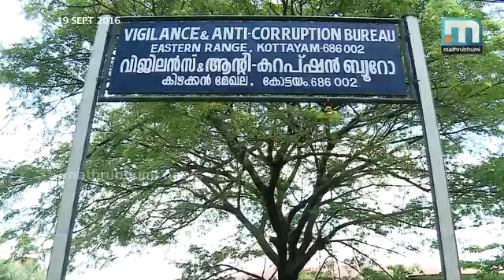ബാറ്ററി യൂണിറ്റിന് നികുതിയിളവ്: മാണിയെ വിജിലന്‍സ് ചോദ്യം ചെയ്തു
കോട്ടയം: ചിങ്ങവനത്തെ സൂപ്പര്‍ പിഗ്മെന്റ് എന്ന ഫാക്ടറി നിര്‍മാണ യൂണിറ്റിന് നികുതി ഇളവ്  നല്‍കിയ കേസില്‍ മുന്‍ ധനമന്ത്രി കെ.എം മാണിയെ വിജിലന്‍സ് ചോദ്യം ചെയ്തു. കോട്ടയം വിജിലന്‍സ് ഡി.വൈ.എസ്.പി അശോക് കുമാറിന്റെ നേതൃത്വത്തിലാണ് ചോദ്യം ചെയ്തത്. ചോദ്യം ചെയ്യല്‍ മൂന്നര മണിക്കൂറിലേറെ നീണ്ടു. ആരോപണം മാണി നിഷേധിച്ചതായാണ് സൂചന . ചോദ്യം ചെയ്യലിന് മുമ്പായി മാണിക്ക് വിജിലന്‍സ് ചോദ്യാവലി നല്‍കിയിരുന്നു. ബജറ്റിന് മുന്നോടിയായി വിവിധ വകുപ്പുകളുടെ നിര്‍ദേശങ്ങള്‍ വരാറുണ്ടെന്നും നികുതി വകുപ്പില്‍ നിന്ന് ലഭിച്ച നിര്‍ദേശം പരിഗണിക്കുക മാത്രമാണ് ചെയ്തതെന്നും മാണി മൊഴി നല്‍കിയതായാണ് റിപ്പോര്‍ട്ട്. നികുതി ഇളവ് കാരണം ഒരുകോടിയിലധികം രൂപ ഖജനാവിന് നഷ്ടമുണ്ടായി എന്ന് പറയുന്നത് ശരിയല്ലെന്നും മാണി പറഞ്ഞു. സംഭവത്തിന്റെ രാഷ്ട്രീയ പ്രാധാന്യം കണക്കിലെടുത്ത് അതീവ രഹസ്യമായിട്ടായിരുന്നു മാണിയെ വിജിലന്‍സ് ചോദ്യം ചെയ്തത്. പൊതു പ്രവര്‍ത്തകനായ ജോര്‍ജ് സി കാപ്പന്‍ ആണ് പരാതി നല്‍കിയത്. മാണിയെ കൂടാതെ ബെന്നി എബ്രഹാം കൂടി കേസില്‍ പ്രതിയാണ്. അതേ സമയം കോഴി നികുതി ഇളവ് നല്‍കിയ കേസിലെ എഫ്.ഐ.ആര്‍ റദ്ദാക്കണമെന്ന് ആവശ്യപ്പെട്ട് കെ.എം മാണി നല്‍കിയ ഹര്‍ജി പരിഗണിക്കുന്നത്.